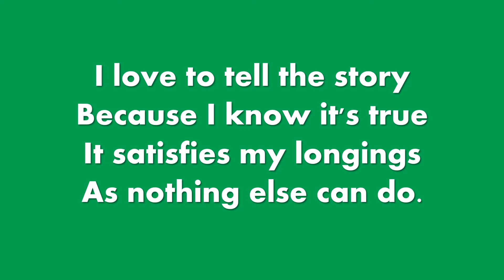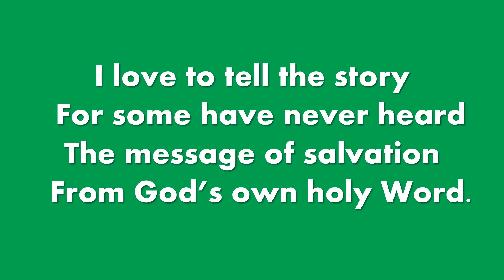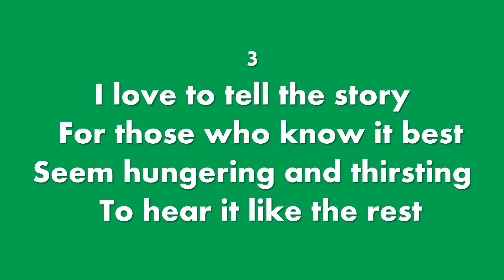I LOVE TO TELL THE STORY (Accompaniment with lyrics)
The Worship Hymnal #626
Words: Katherine Hankey
Musician: Jonathan Cuevas
Key: G Major
Time Signature: 4/4